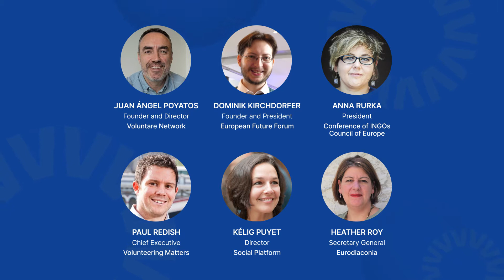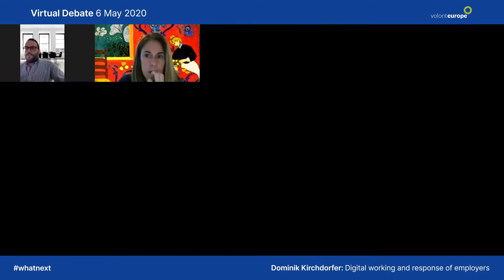Volonteurope Debate "What happpens when we start to get out of this?", Wednesday 6 May 2020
Despite the uncertainty and tragedy of the COVID-19 pandemic, and in the face of social and economic lockdowns, we have nevertheless been witnessing amazing acts of bravery, human kindness, and compassion, which express solidarity with fellow human beings. Volunteers – active citizens, supported by civil society organisations, as well as many simply self-organising, have been working hard to reduce social isolation and loneliness of the most hard-hit, vulnerable community members, whilst keeping safe and following government and health advice.

However, as the pandemic restrictions are slowly being lifted and reliable testing and vaccinations are hopefully becoming accessible, people in vulnerable situations, communities, organisations, charities, NGOs, businesses of all sizes, will all need the support of governments and decision-makers at all levels.

What happens to the appreciation of the amazing volunteering effort we are seeing right now and the mobilisation in the not-for-profit sector? After all, the COVID-19 outbreak is a huge test of solidarity – political, financial, social, and scientific – not only right now and in a few months’ time, but in the long-term. Will Europe pass this test and find shared solutions based on social justice and equality, solutions which will shape the future of Europe? These were the themes that discussed, virtually, with participants from all corners of Europe.